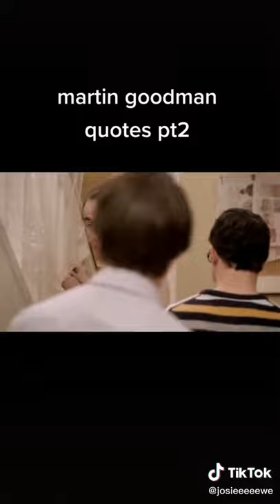R.I.P Friday night dinners Martin goodman